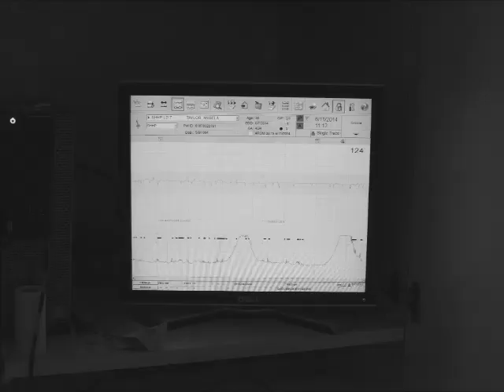BIRTH ANNOUNCEMENT & NAME REVEAL!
Announcing our baby girl's birth and successful VBAC (!!) on June 12, 2014!!
**Warning- contains some images of a vaginal birth and some partial or full nudity. Such images have been slightly censored in a way that minimizes distraction from the beauty of the photos. Some viewers may still find them to be graphic, so please keep that in mind as you view this and skip ahead as needed. Please refer to the table of contents below for more information**

Contents:

If you just want to skip ahead to the name reveal- 7:28

**Graphic images warning-**

*Slightly censored images of a vaginal birth begin at 5:15 .  Please skip ahead to 5:53 if you wish to avoid viewing them*

*Slightly censored images of partial nudity (breasts) begin at 6:00 Please skip ahead to 6:20 if you wish to avoid viewing them*

*Uncensored images of breastfeeding begin at 7:00 Please skip ahead to 7:09 if you wish to avoid viewing them*

*Censored images of a nude newborn baby girl begin at 7:36 Please skip ahead to 7:53 if you wish to avoid viewing them*

Birth Sequence: ( 3:14 )

Just born sequence: ( 6:39 )

Newborn sequence: ( 9:53 )

and the Tocco family :)

Baby Registry